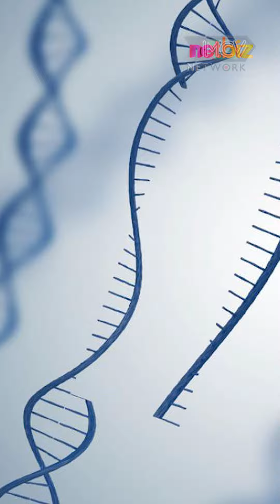Cưới Vợ 16 năm, Cả 3 Con Đều Không Phải Con Ruột, Chồng Đâm Đơn Ly Hôn | Netbiz News #324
Người chồng họ Trần, 45 tuổi ở tỉnh Giang Tây (Trung Quốc), nộp đơn ly hôn sau khi phát hiện người vợ họ Dư liên tục “cắm sừng” mình trong 16 năm hôn nhân, và cả 3 con gái đều là con người khác.